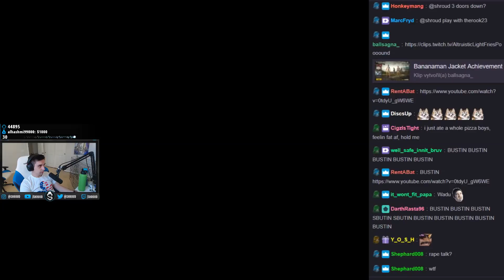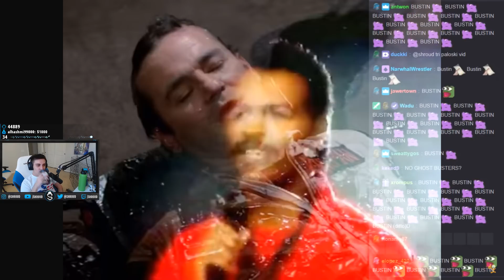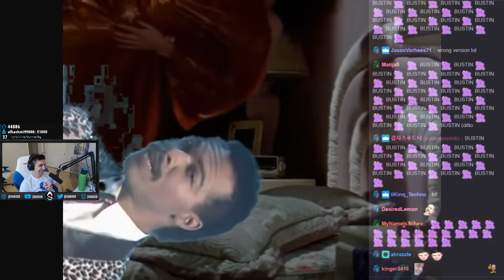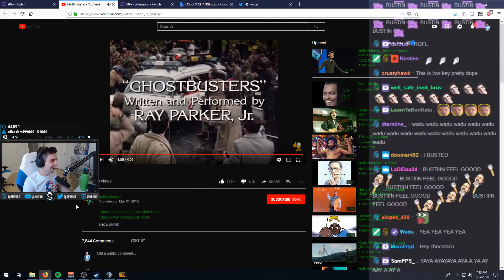SHROUD REACTS TO BUSTIN